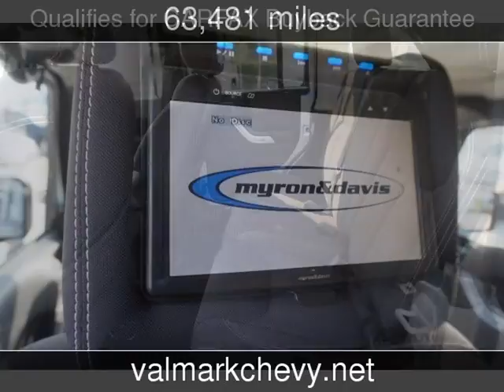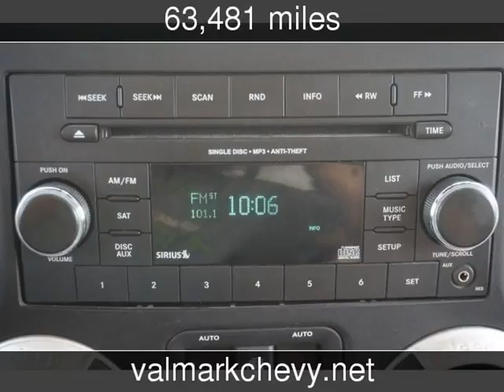2013 Jeep Wrangler Unlimited Sahara Used Cars - New Braunfels,Texas - 2017-09-14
See more details about this used car This 2013 Jeep Wrangler Unlimited Sahara with 63,481 miles is for sale at ValMark Chevrolet.